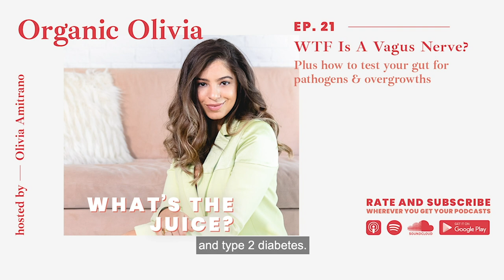EP. #21 WTF IS A VAGUS NERVE? - plus how to test your gut for pathogens & overgrowths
Just like me, Dr. Stephanie’s path into Functional Medicine began when her health started to decline early into her Chiropractic career. Although she had always been sensitive as a child, things started to really accelerate...I’m talking chunks of hair falling out, waking up with one side of her face drooping, even being told that she was at risk of Multiple Sclerosis. Or as she tells it, her gut just started falling apart. Yikes. It got so bad that she started passing blood – which is when she finally took her healing in her own hands.

Ever since getting COVID from my dad, gut health has been top of mind, so this episode comes at the perfect time. I’m back on my probiotics (daily) and working through some pathogenic overgrowths (including Candida) that may actually be contributing to my recent neck pain! I’m telling you, it’s all frickin’ connected. Luckily, Dr. Stephanie Canestraro is here to bless us with some juicy tips on how to improve and maintain your gut health, as well as how to test for and recognize the tricky pathogens that can opportunistically overgrow given the proper circumstances (hello, stress of 2020!).

You can read my FULL BLOG POST about this episode